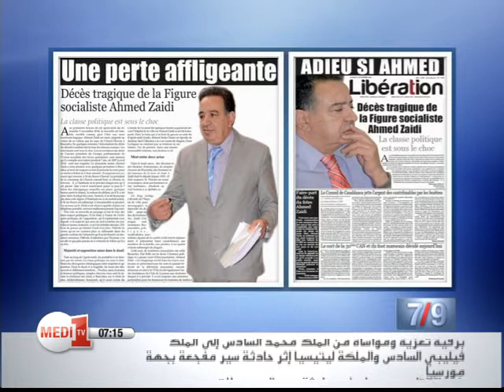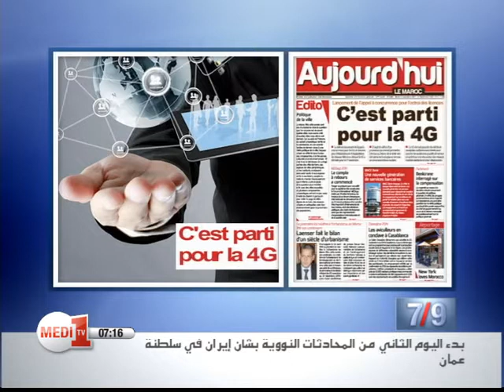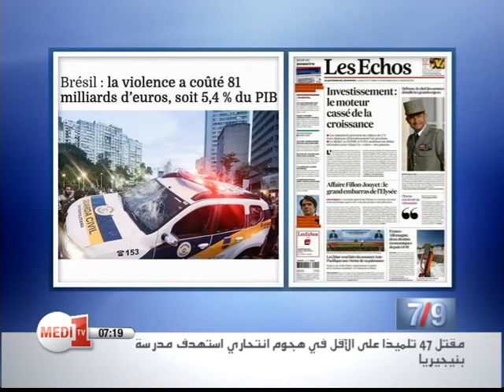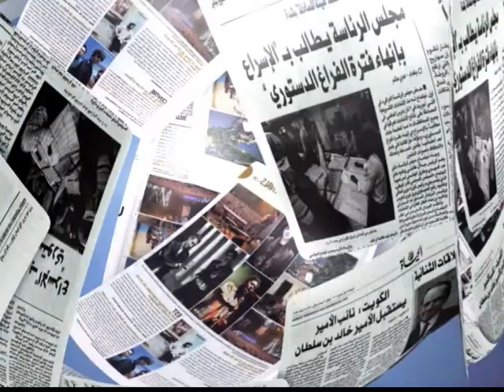La revue de presse de Medi1TV- Mardi 11 Novembre 2014